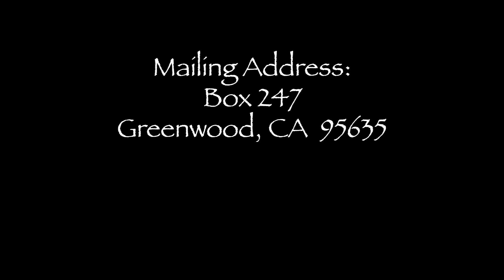‘What About America?’ (Pastor Jeremy Grant)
The Lord still offers hope and a second chance to a wayward nation—by way of Jonah…